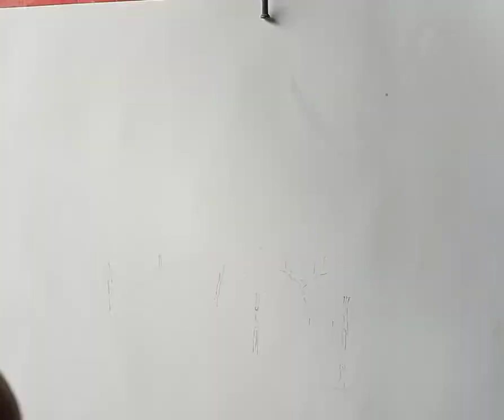Paint in abtract way in water cooler/Easy formula for water cooler abstract/Water cooler painting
It is a easy formula for water cooler abtract paint. it's a good video of create a painting for beginners or a master piece of
 beginners.  I hope you may All like it was to paint . You can learn from this video to make a master piece.

you may have query:-
what color paint
water cooler painting
water cooler abstract painting
Water cooler painting for beginners
painting for beginners
painting
abtract art
water cooler abstract art
what is abtract paint
what is Mordor art